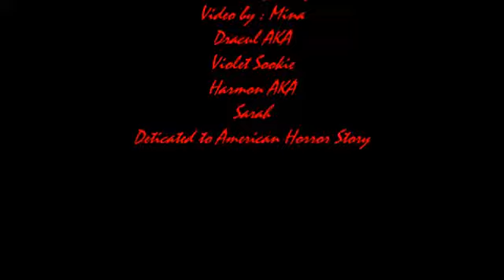violet wants tate back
ahs fan vid